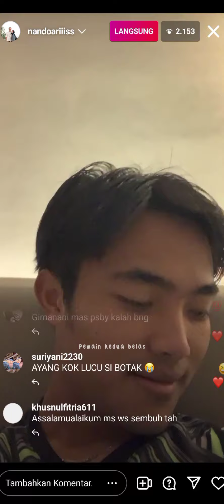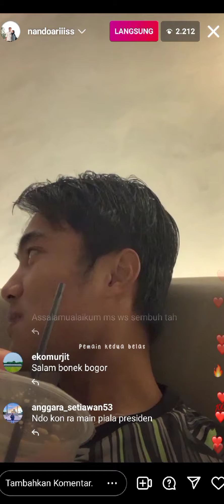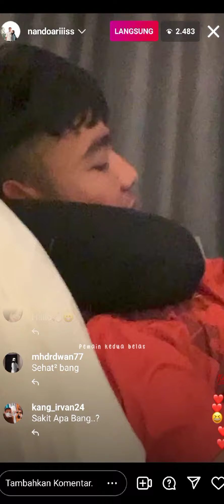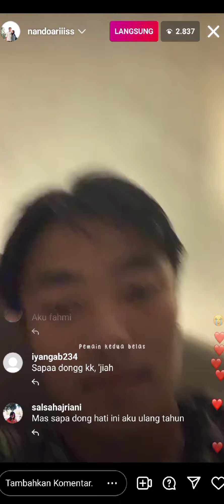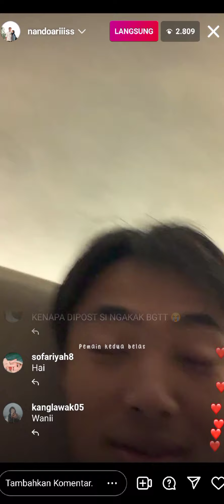Live Ig Ernando Ari (Bikin ketawa! 🤣🤣) - Minggu, 19 Juni 2022